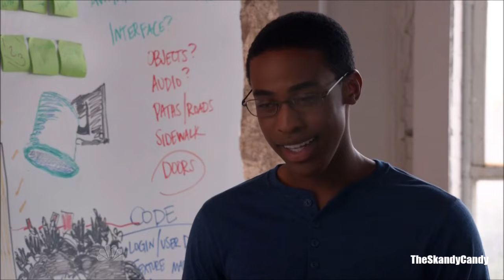Philip & Donald | Game of Your Life | "Less Than Half"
"Actually we are - "
"Half brothers - "
"Less than half..."

My version of this movie is extremely quiet, so I apologize that this video is much quieter than my others, but I hope you like it anyways.

If you haven't taken a moment to watch this amazing movie (featuring Nathan Kress and Adam Cagley) then you need to do so NOW! The movie itself is amazing, but these two in particular hysterical! So I wanted to make a little tribute to these two. (Ignore the song, it has nothing to do with their relationship, the song just has a fun beat.) This video wound up being much longer and much better than I expected, so I hope you enjoy!

Fandom: Game of Your Life
Song: Hello by Martin Solveig and Dragonette